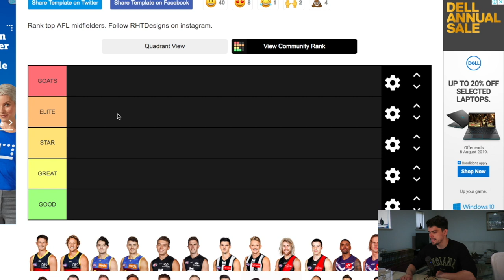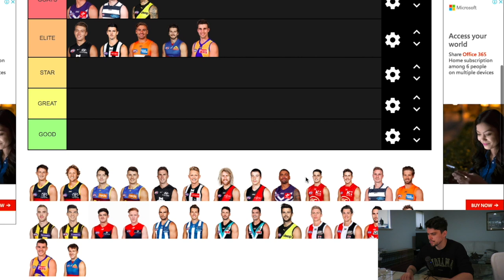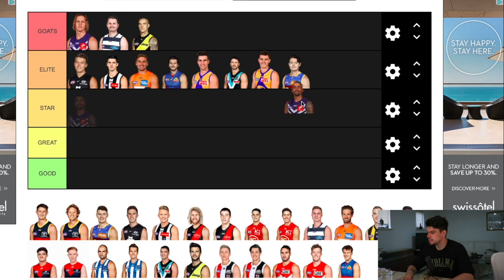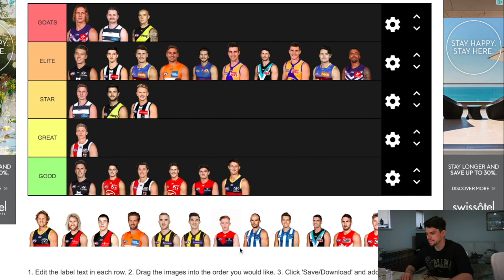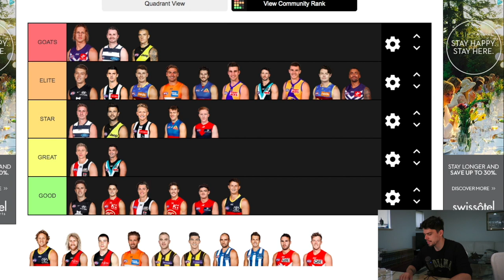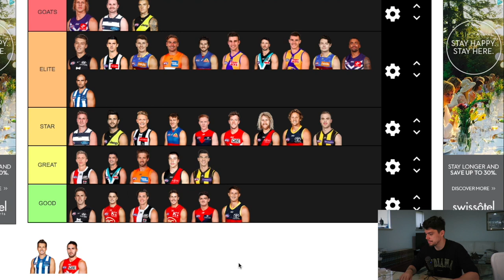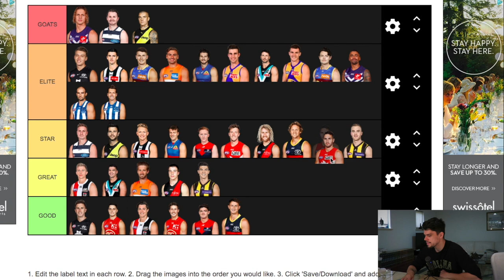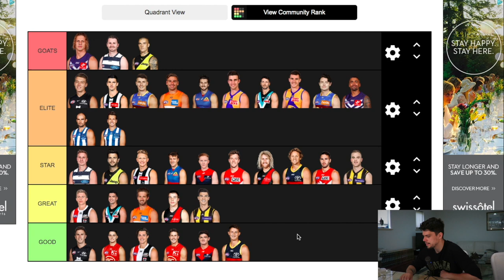RANKING AFL MIDFIELDERS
In this video, Jesse used a Tiermaker to rank the best midfielders in the AFL based upon his opinion..

Our channel has a podcast, analysis videos, vlogs and highlights videos.